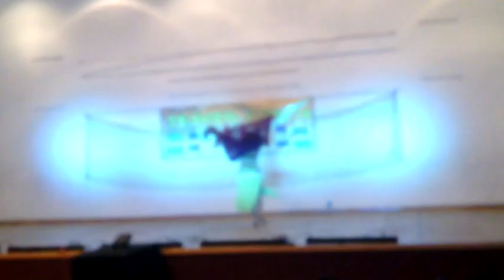Mariana Orozco - Concurso Tributo al Planeta - Solista